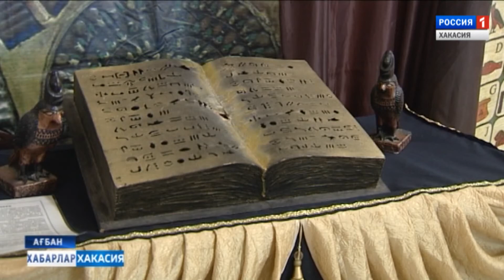Выставка мумий. 30.01.2018